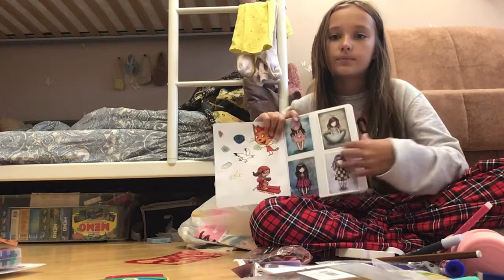Уборка алисеного ящика